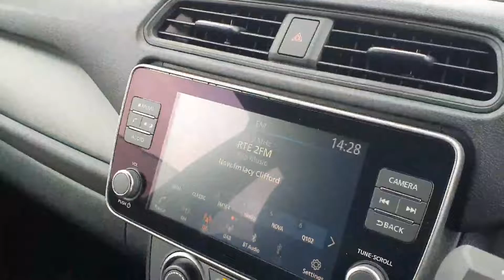221-FywsYG - 2022 Nissan Leaf Leaf 1.0L 0